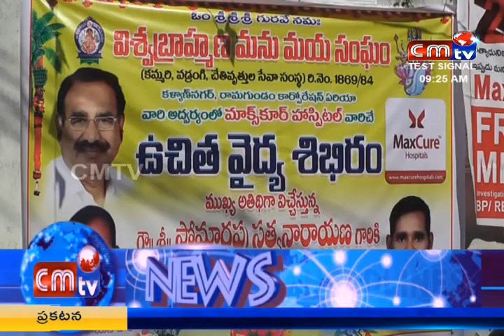CMTV NEWS 21/01/2018